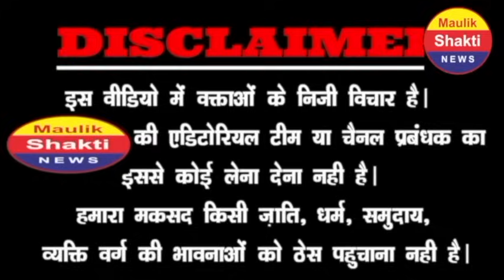5 राज्यों में फंस गई भाजपा! नतीजों से पहले सड़को पर उतरी जनता! पलट गया पूरा महौल| PM Modi | Amit Shah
देश-विदेश की हिंदी न्यूज़ पढ़ने के लिए हमारी वेबसाइट पर जाएं